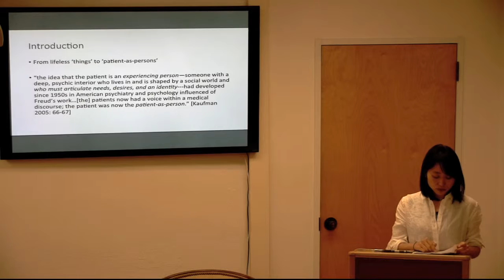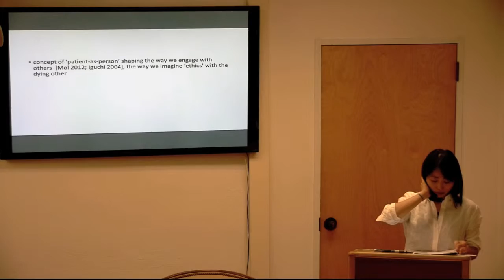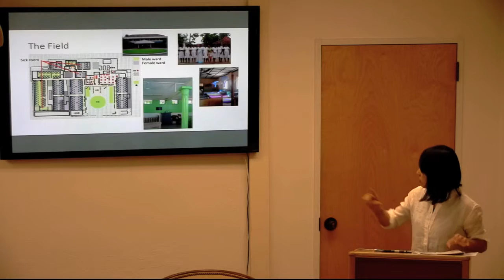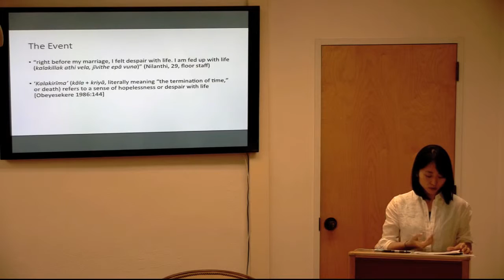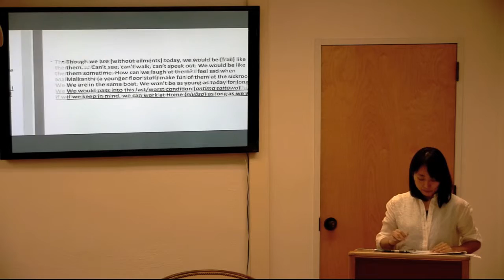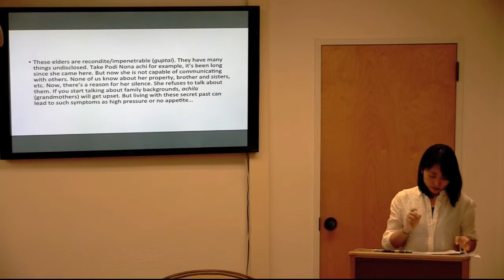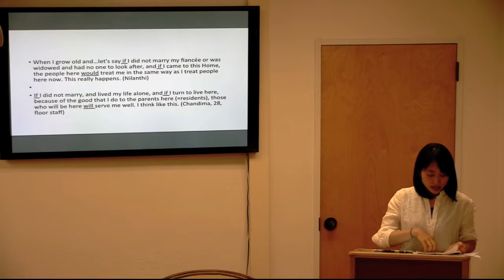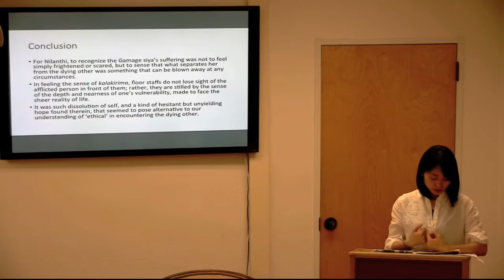Rethinking the Ethics of Care for the Dying: An ethnographic case study of a Sri Lankan institution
Sae Nakamura (Kyoto University): Rethinking the Ethics of Care for the Dying: An ethnographic case study of a Sri Lankan institution
-- (Discussant) Lawrence Cohen, Director, Institute for South Asia Studies, Sarah Kailath Professor of India Studies and Professor of Anthropology and of South & Southeast Asian Studies, UC Berkeley

As the research of Berkeley Chancellor Nicholas Dirks has shown in detail, Area Studies programs in the United States emerge out of post-World War II Cold War preoccupations. Though Area Studies later come under significant criticism, this criticism seldom questions the central place of the United States in the formation of debate.

To open up the question of Area Studies in a more productive way, the Institute for South Asia Studies has embarked on a collaboration with Ryukoku University Center for the Study of Contemporary India (RINDAS) in Japan. Our hope is to offer a series of workshops bringing together groups of scholars from Japan, South Asia, and North America to engage and attend seriously to the possibility of different intellectual traditions as these confront contemporary cultural, religious, and political norms and events in South Asia. The focus of our first conference was on Sri Lanka and India.

The writer Pankaj Mishra recently explored the intense ties that linked intellectuals and artists in early 20th century India and Japan. Recent scholarship on California-centered social and political movements like the anti-colonial Ghadar Party has placed these in a transnational perspective on "Pacific Radicalism." In rethinking and reinventing the possibility of significant conversation between Japan, California, and South Asia, we hope to extend this history of powerful cross-Pacific engagement.

We were delighted to have some of Japan's most renowned scholars of South Asia as well as young scholars just entering, and rethinking, the field.